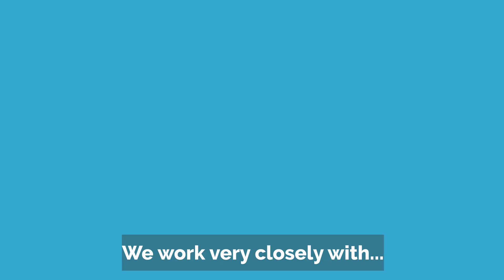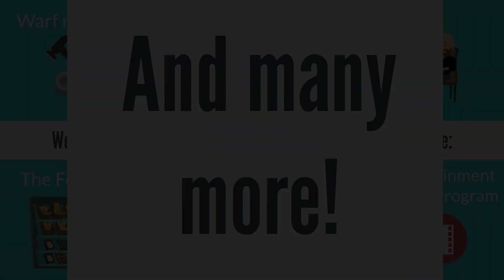Volunteer State College Foundation Employee Focused Video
Who is the Volunteer State College Foundation? And how can you help make the difference in the lives of our students?